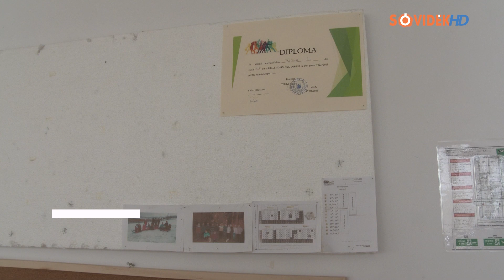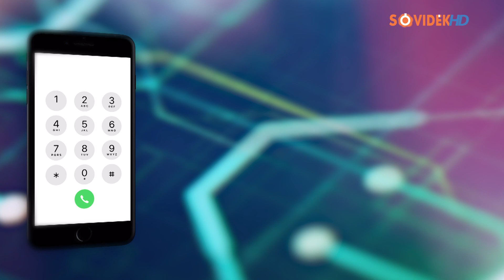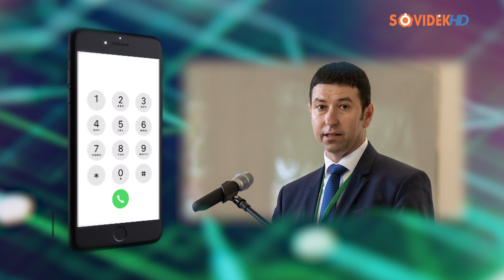Egyre kevesebb a magyar iskolákban a diák 📉🎓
Csökkentek a demográfiai mutatók, Maros megyében mintegy 60 ezer fővel kevesebb a lakósság, mint 20 éve, a diákok is fogynak 📉🏫